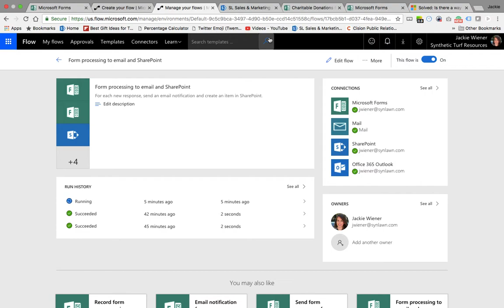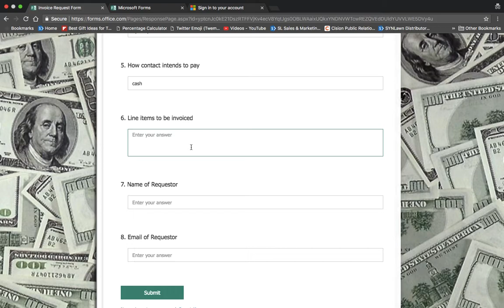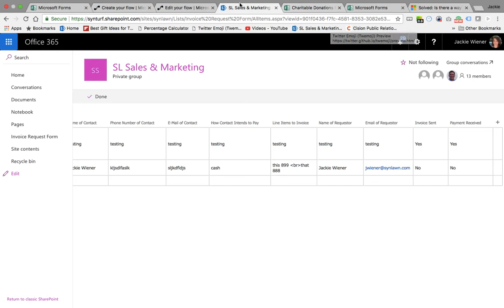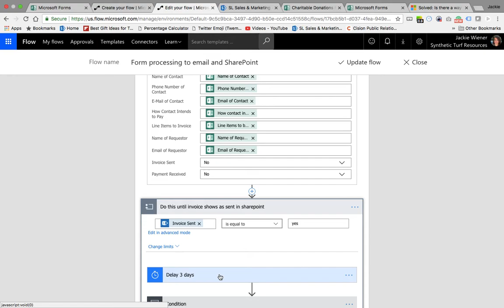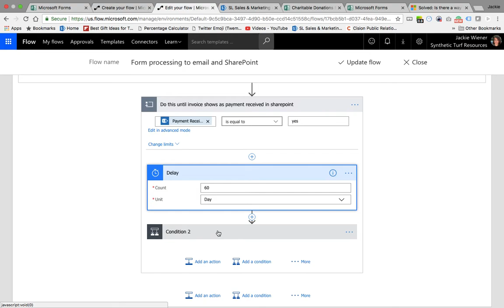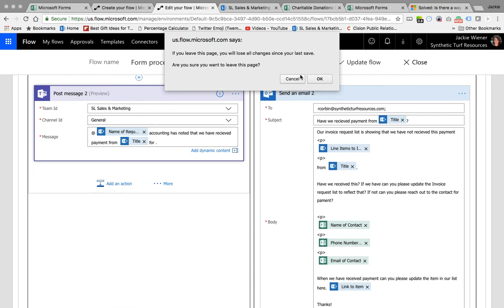Automating Invoice Requests and Updates with Flow, Sharepoint & Microsoft Teams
Do you ever send invoice requests to accounting and wonder if they have acted on them. This flow will show you how to set up a system for people to submit requests with office365 forms, then create a sharepoint list item that accounting updates on their progress. It has checks and balances to make sure that the item is being followed up on and when the item is successful it posts an update to teams.